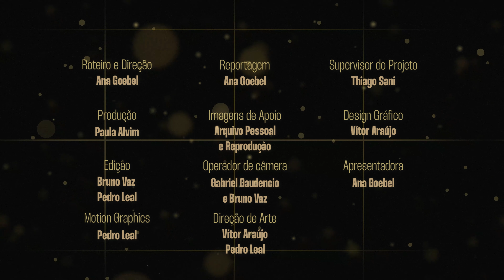Lance! Explica #5 - Marcus D'Almeida apresenta tudo sobre o Tiro com Arco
No quadro Lance! Explica, atletas olímpicos demonstram todos os detalhes da sua modalidade. Para isso, a nossa repórter Ana Helena Goebel se aventura em uma aula prática com os melhores do esporte brasileiro!